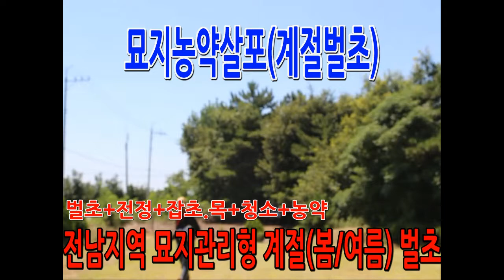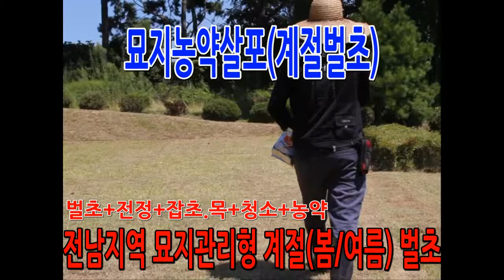김진태 벌초달인의 묘지청소"장면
대한민국(大韓民國 ) ..
다비문화, 장례문화, 묘지문화, 풍수문화"등 상장풍속(喪葬風俗)을 소개합니다.